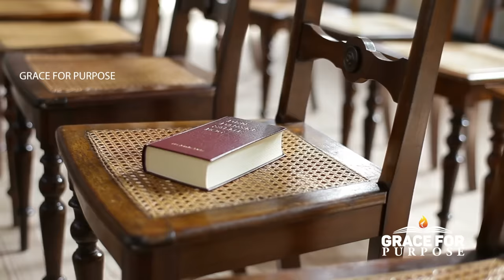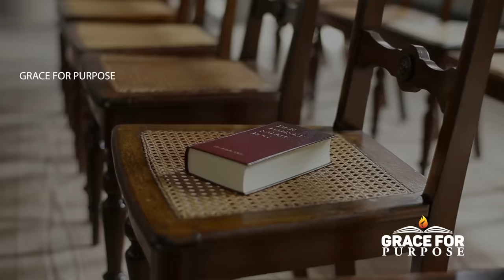GOD ALWAYS WINS - One Of The Most Powerful Sermons in 2019! ᴴᴰ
This video teaches about how big God is. He is 'Elohim - The Strong Creator' - The God of the impossible! There is nothing too big that he can't solve so when you think about that situation that maybe keeping you awake at night...learn to go to God before you go anywhere else. The entire universe was created by God and so it gives us a glimpse of just how big He is - that's why we need to go to him first!

Narrated by: Nadine Raphael

Please note that this is an original narration made exclusively for Grace For Purpose!

Christian Motivation

►Narrator details
              ⬛ Nadine A. Raphael (Part of the Grace for Purpose team)